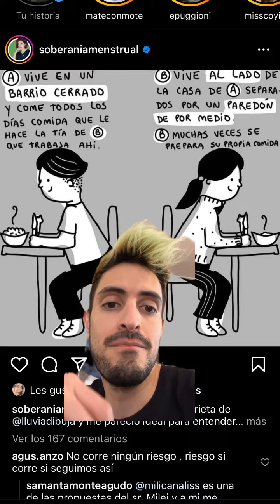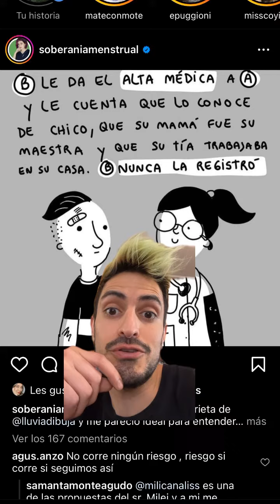Educación pública en argentina funciona?